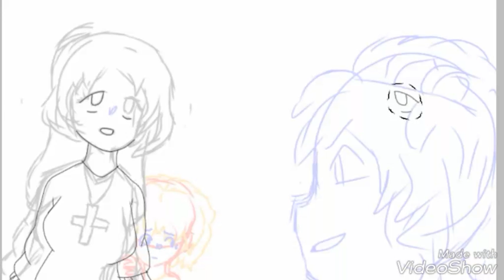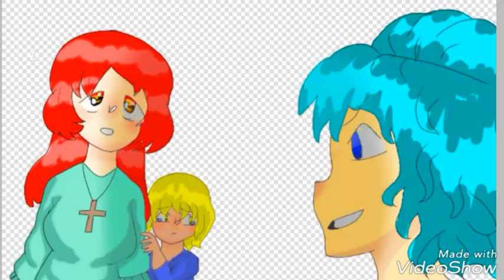YA GIRL SUNSET'S FULL BACKSTORY (in the desc)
-gets a boyfriend
-together a long time
-he proposes
-the day before their wedding
-a little girl comes knockin on thier door asking for help because some man is chasing her.
-that man ends up taking the girl and sunset
-human trafficking place
-her fiancee is the one who runs it
-in shock, she stabbed him 47 times in the chest
-after that she vowed to wipe all criminals from the world .

(She was a serial killer known as skyfall reaper)